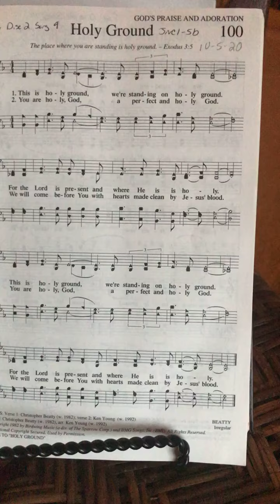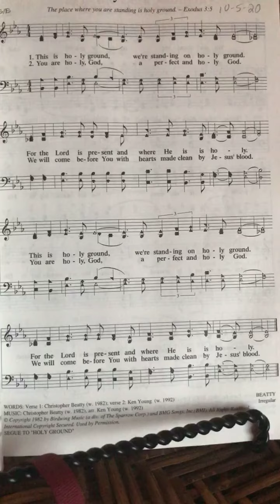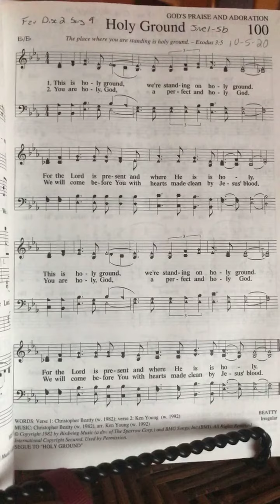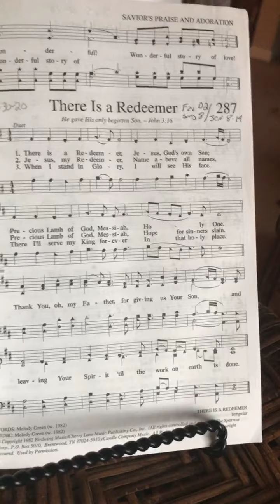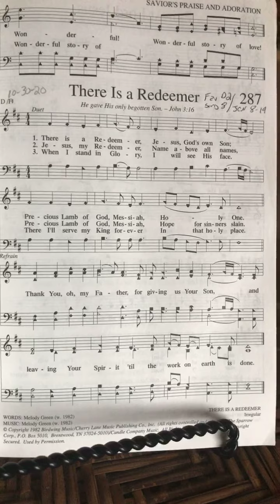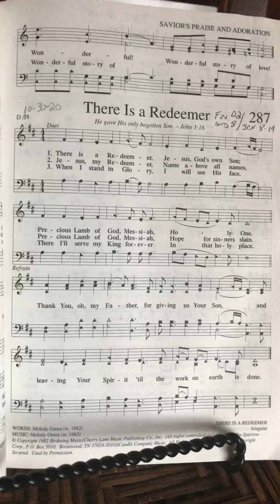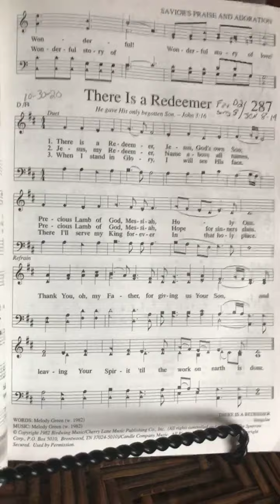February 1, 2021 journey through the Bible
Good morning! I hope you are staying warm and dry this snowy day. We open our devotional singing “Holy Ground”, then continue journeying through the Bible reading Exodus 1:1-4:17, and close singing “There is a Redeemer”. Enjoy the day confident that God hears your prayers and cares for you.